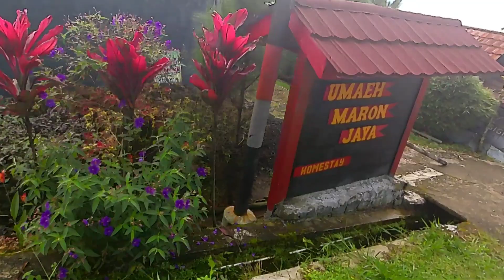Desa Wisata Kuliner Karangsalam Baturraden | Surga nya Pecinta Kuliner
Desa Karangsalam Baturraden yang terletak di kaki Gunung Slamet menawarkan pesona keindahan alam yang dapat dinikmati bukan hanya untuk pasangan tetapi juga untuk seluruh anggota keluarga.

Desa Karangsalam telah menjadi desa wisata sejak beberapa tahun lalu karena potensi alamnya yang beragam. Suasana yang alami dan asri hingga suara Tonggeret masih dapat terdengar di Desa ini.

Tak ayal, pada 2019, Desa wisata Karangsalam ini berhasil meraih posisi ke tujuh dalam ajang Lomba Desa Wisata Nusantara 2019 untuk kategori desa wisata maju yang diselenggarakan oleh Direktorat Jenderal Pembangunan dan Pemberdayaan Masyarakat Desa Kementerian Desa, Pembangunan Daerah Tertinggal dan Transmigrasi Republik Indonesia di Yogyakarta pada 2019 silam.

Keindahan Curug Telu yang telah dikembangkan sejak tahun 2015 lalu adalah titik awal pemerintah desa untuk mengembangkan lebih lanjut potensi yang ada di Desa Karangsalam Baturraden ini.

Pada tahun 2017, Desa ini semakin berkembang dengan adanya warung-warung dan kafe untuk memikat anak muda singgah menikmati keindahan kota Purwokerto di malam hari.

Bukan hanya wisata Curug Telu, kini Desa Karangsalam telah menjelma menjadi sebuah pemukiman para pendatang yang ingin melepas penat sejenak dari hiruk pikuk kebisingan kota.

Cottage bambu, tempat penginapan hingga Glamping (Glamour Camping) menjadi pilihan wisatawan yang ingin berkunjung menikmati segar udara Baturraden di kaki Gunung Slamet.

Lokasinya begitu dekat dengan Lokawisata Baturraden yang sudah termahsyur jika para pengunjung ingin mengeksplor Kabupaten Banyumas. Dari pusat kota Purwokerto juga hanya membutuhkan 30 menit. Akses menuju ke desa ini juga mudah.

Tak hanya itu, harga yang ditetapkan para pelaku usaha di Desa Wisata Karangsalam Baturraden Kabupaten Banyumas juga sangat terjangkau untuk mengukir kenangan indah bersama orang terkasih.